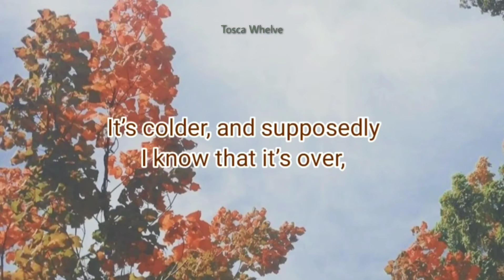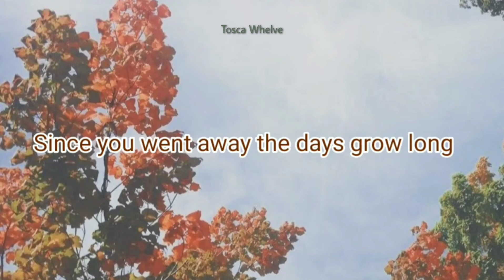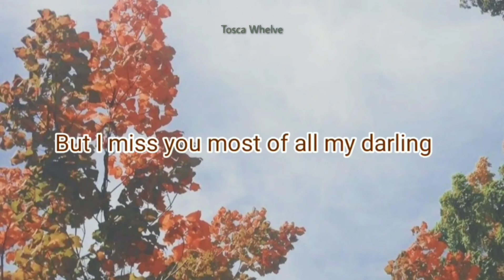Going Spaceward - Autumn Leaves [cover] With An Original Rap Verse (lyrics)